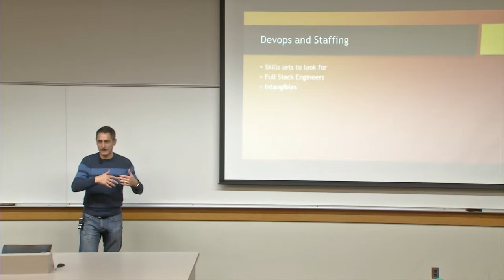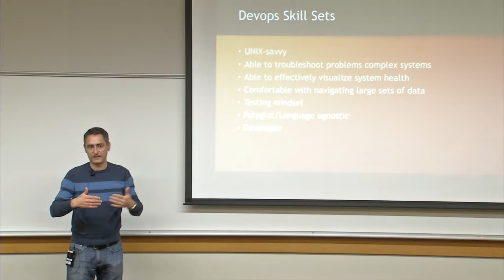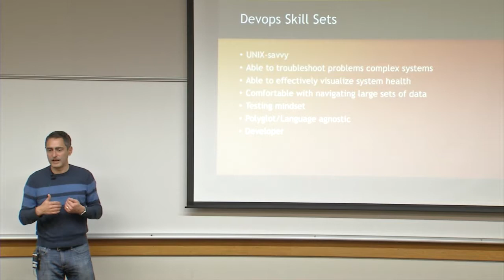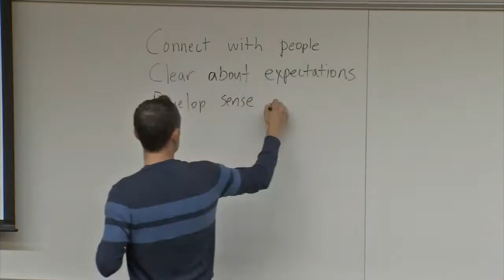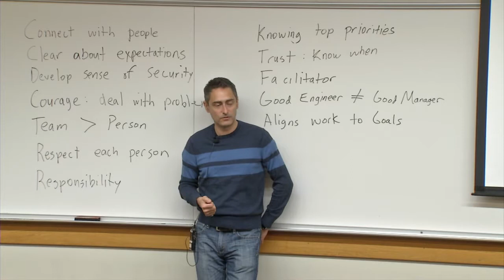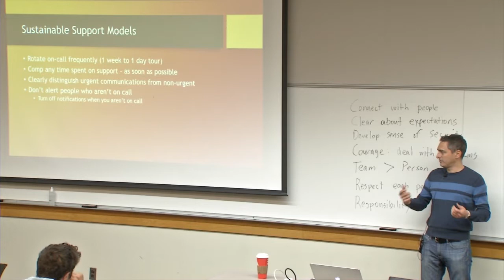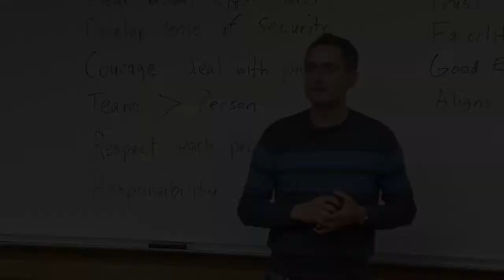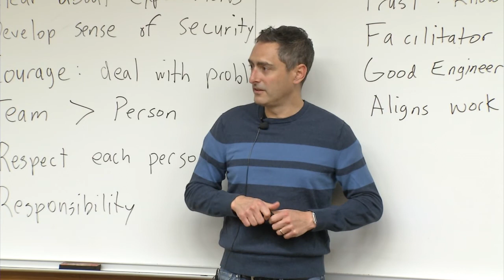Devops Decisions - Mike Calvo October 2017 (Part 3)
Abstract: (Part 3) Successful modern applications depend on stable web services that deliver data consistently to user experiences. Keeping these services running in a performant and reliable way has become a key area of focus for many teams. When approaching building a modern application it is critical to consider how an engineering team will effectively manage its web services in a sustainable way. Providing operational support of your web services can influence your team’s decision making on many topics including staffing, architecture, design and work load placement. During this session, Mike will share lessons learned from leading teams that provide highly available and scalable web services.